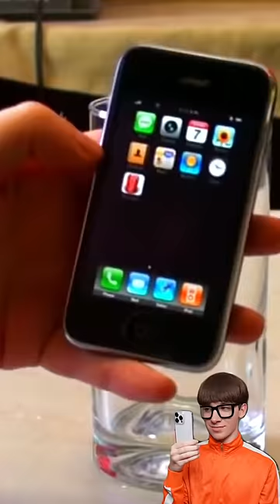Soda from phone